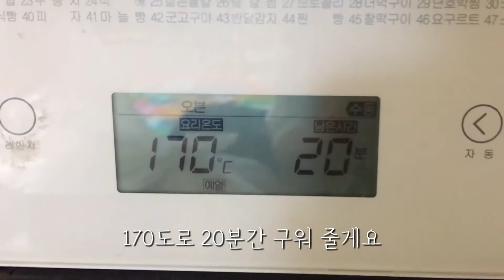우주리한끼(31) - 떡갈비 유아반찬 만들기